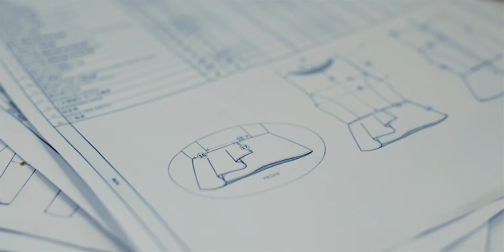VISIONISE fashion Design and Manufacturing Services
Here is a sneak peek of a day in the life of the Visionise team – how we help fashion designs to be brought to life from idea to finished product.

We believe in transparency and that fashion brands should know their fashion designs are made into finished products with ethical and sustainable manufacturers.